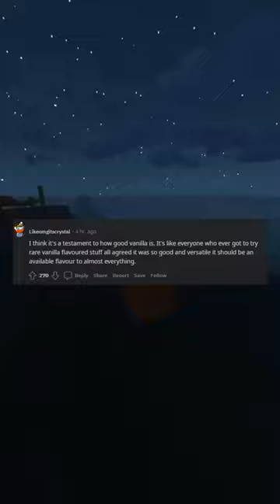vanilla used to be an exotic expensive flavor but nowdays it's synonymous with basic or plain